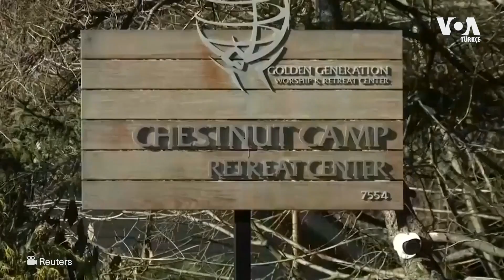Cemaatin lider sorunundan daha ciddi yapısal sorunları var”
Bir dönem Gülen cemaatine ait eğitim kurumlarında çalışan Çek Cumhuriyeti Palacký Üniversitesi Siyaset Bilimi ve Avrupa Çalışmaları Bölümü Öğretim Üyesi Gökhan Bacık, Gülen cemaatinin yeniden Türkiye’de etkili olmasının imkansız olduğunu ifade etti
Yazarın Adı: Oğulcan Bakiler
Yayın Tarihi: 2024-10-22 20:41:32 EDT
 Orijinal Video m573136 1
Impressum-Identifizierung